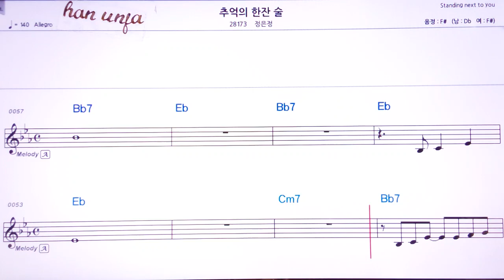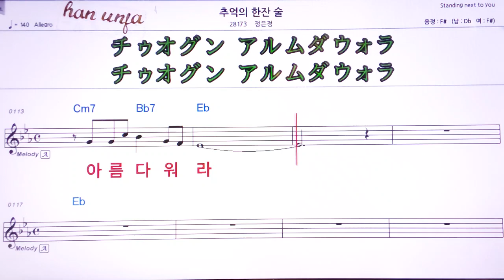💖추억의 한잔술/정은정 👍MR,유투브 노래방, 가라오케, 악보, 코드, 가사 ,Karaoke,반주